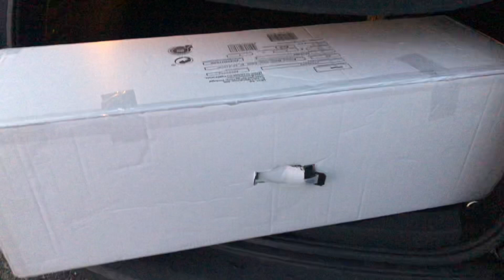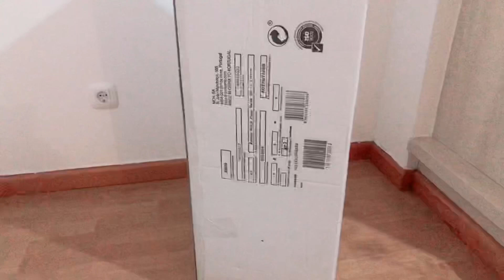COMPREI A ÁRVORE DE NATAL 2020 + DECORAÇÃO PARA A ÁRVORE EM LEIRIA-PORTUGAL 🇵🇹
Me siga no Instagram 👇🏻 @raquel_em_portugal

Até mais vídeos da família brasileira em Portugal 🇵🇹
E deixe aquele recadinho aqui em baixo que eu leio tudo!!!

SOBRE MIM
Oi gente! Eu sou a Raquel Caetano, tenho 40 anos e moro em Portugal, 🇵🇹 com meu marido Cleomar e nosso filho Asafe, desde Dezembro de 2018.
Minha cidade natal é Belém do Pará, 🇧🇷 onde vivi até aos meus 30 anos.
Em 2010 mudei para Holanda, 🇳🇱 e em 2011 em Amstedam, conheci o Cleomar, ele é brasileiro e estava solteiro em Amstedam, ele morava a anos na Holanda, e acredito que Deus separou ele pra mim, começamos uma paquera de leve, mas logo me apaixonei por ele, então vou adiantar a História, e se querem saber mais detalhes, deixe um comentário, fazendo este pedido 🥰
Casamos em 2012 em Amsterdam, e em 2014, voltamos para o Brasil 🇧🇷, para Goiânia, cidade natal do Cleomar, e em 2016 nasceu nosso príncipe e ficamos lá até 2018, quando resolvemos sair do Brasil 🇧🇷 novamente, e voltamos para a Europa, fomos para Amsterdam em junho de 2018 e ficamos até Dezembro la, quando partimos para Portugal 🇵🇹 e estamos até hoje aqui!!!
Gostaram??
Deixe uma mensagem, aqui em baixo, se querem mais detalhes da nossa história, tem muita coisa legal pra falar!

E aí? o que acharam do vídeo de hoje?! Sua opinião é extremamente importante:

🤍 Bj bj e até
Raquel Caetano